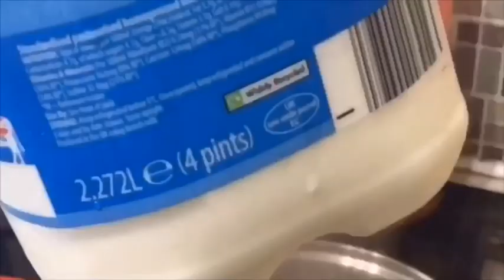गुड की चाय || jaggery tea || Bina Phate Banayein Gud Ki Chai | Winters Special Jaggery Tea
Jaggery, often called medicinal sugar, is loaded with iron and essential minerals like magnesium and potassium. It purifies the blood, strengthens the body and also removes the damage done by pollution to the lungs. It is helpful in ailments like dry or wet cough, indigestion and constipation, among many
Now the hot jaggery tea is ready to serve